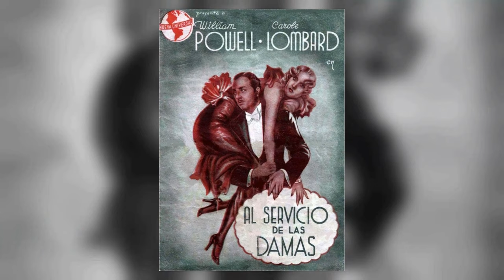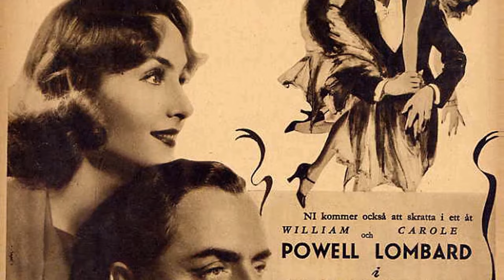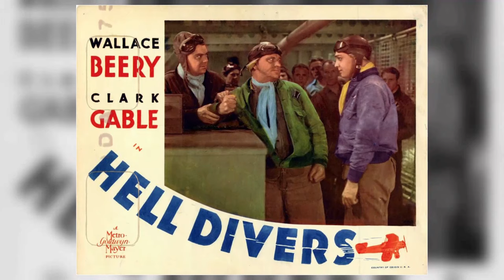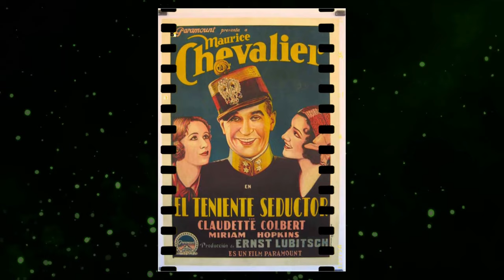My Man Godfrey Movie - A Cinematic Mirage That's Absolutely Awful: Revisiting the Illusion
William Powell as Godfrey
Carole Lombard as Irene Bullock
Alice Brady as Angelica Bullock
Gail Patrick as Cornelia Bullock
Eugene Pallette as Alexander Bullock
Jean Dixon as Molly
Alan Mowbray as Tommy Gray
Mischa Auer as Carlo
Pat Flaherty as Mike Flaherty
Robert Light as Faithful George
Ernie Adams as Forgotten Man
Jimmy Aye as Party Guest
William Begg as Socialite at Scavenger Hunt
James Carlisle as Socialite
Jack Chefe as Headwaiter
Elaine Cochrane as Socialite
Phyllis Crane as Party Guest
Eddie Fetherston as Process Server
Grace Field as Socialite
James Flavin as Detective #2
Bess Flowers as Mrs. Merriweather
Edward Gargan as Detective
Carlton Griffin as Socialite
David S. Horsley as Socialite
Selmer Jackson as Blake - Socialite
Richard Kipling as Socialite
Andrea Leeds as Socialite at Scavenger Hunt
Ethelreda Leopold as Socialite
Reginald Mason as Mayor Courtney
Philip Merrick as Socialite
Bert Moorhouse as Card Playing Party Guest
Robert Morgan as Socialite
Louis Natheaux as Socialiste
Franklin Pangborn as Guthrie
Bob Perry as Bob - Doorman
Katherine Perry as Socialite
Albert Petit as Receptionist
Jean Rogers as Socialite
Ronald R. Rondell as Socialite at Scavenger Hunt
Arthur Singley as Clarence
Larry Steers as Nightclub Patron
Grady Sutton as Charlie Van Rumple
Russell Wade as Socialite at Scavenger Hunt
William Wagner as Waiter
Arthur Wanzer as Arthur Valentine
Harley Wood as Socialite
Jane Wyman as Socialite